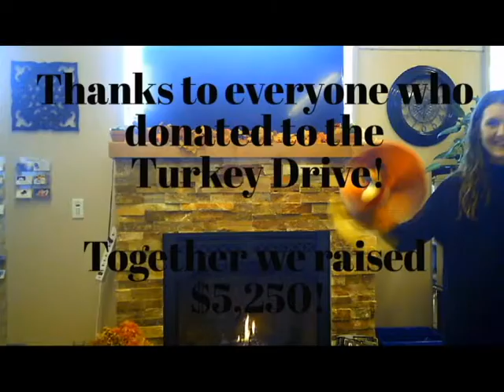Ferndale Chamber Monday Minute, November 20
Nov. 20, 2017: In this episode we chat about our Community Tree Lighting, sponsorship opportunities, Shop Local campaign, our community movie, Ambassador Program, January Awards Dinner & more!
Be sure to watch until the end for Thanksgiving well wishes!